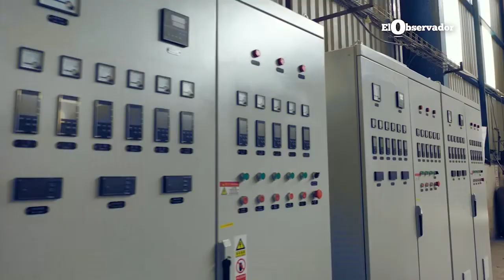Costa Rica estrenará primera planta que transforma los desechos plásticos en materiales de construcc